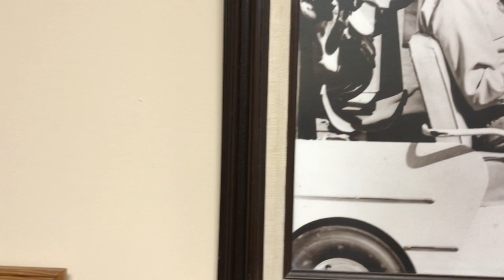The Writer Cup - Glen Arven Country Club with Sean Martin & Shawn Allen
When two of my favorite golf writers visited Tallahassee for Thanksgiving we had to tee it up. I was joined by Sean Martin and Shawn Allen for an afternoon at Glen Arven Country Club in Thomasville Georgia. We were three golf writers on a timeless golf course surrounded by the natural beauty of southwest Georgia. The golf was grand and our day was wrapped in the history of one of the most historic courses in the South. We played a thrilling match that was filled with laughs and fellowship. What we called “The Writer Cup” just may be the start of a new holiday tradition!